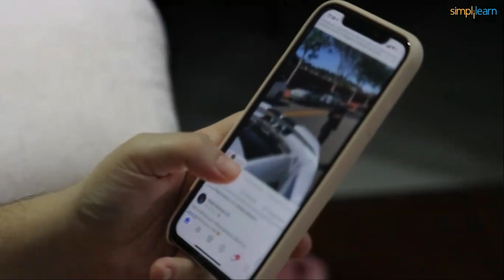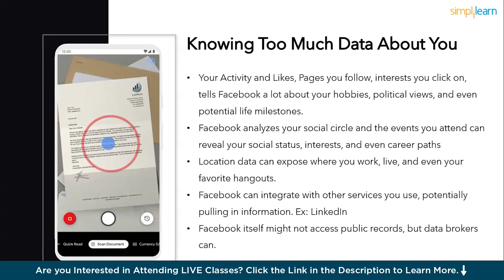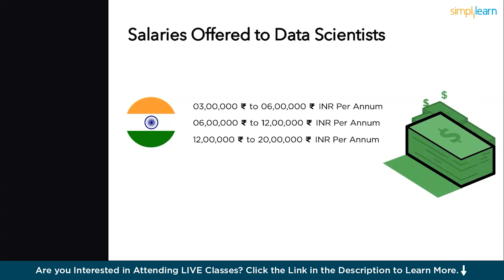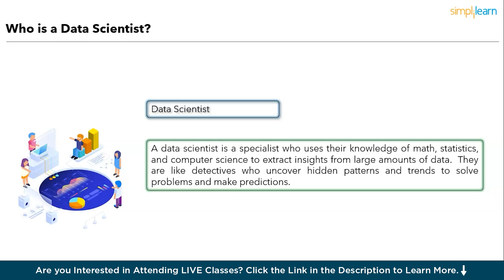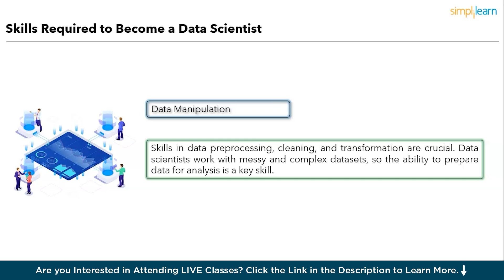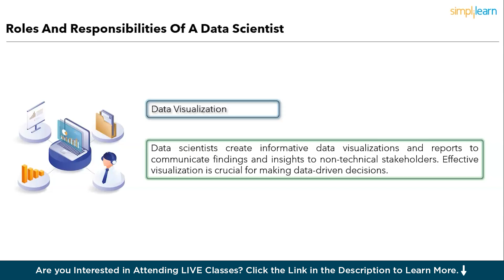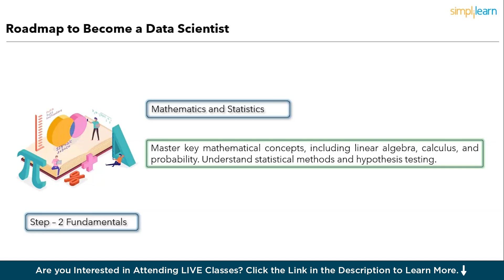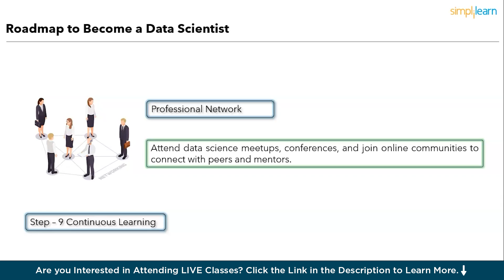Data Science Roadmap 2026 | How To Become A Data Scientist In 2026 | Simplilearn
Data Science Roadmap 2026 by simplilearn is a data science tutorial for beginners explaining the importance of data science and how major tech giants are leveraging the power of data science. The tutorial helps learners How To Become A Data Scientist In 2026 throiugh the step by step roadmap. The Data Science Roadmap tutorial will cover an industry use case about how facebook is utilizing data science throiugh deeptext and deepfake, the job opportunities for a data scientist, salary details of a data scientist, companies hiring data scientists and much more. The following are the points covered:

00:00:00 Facebook use case for data science
00:03:49 Companies Hiring Data Scientists
00:04:10 Salary offered to data Scientists
00:06:53 Who is a Data Scientist?
00:07:38 Skills required to become a data scientist
00:10:34 roles and responsibilities to become a data scientist
00:13:18 Step by step roadmap to become a data scientist

Skills Covered
✅ Generative AI
✅ Prompt Engineering
✅ ChatGPT
✅ Exploratory Data Analysis
✅ Descriptive Statistics
✅ Inferential Statistics
✅ Explainable AI
✅ Conversational AI
✅ Ensemble Learning
✅ Data Visualization
✅ Database Management